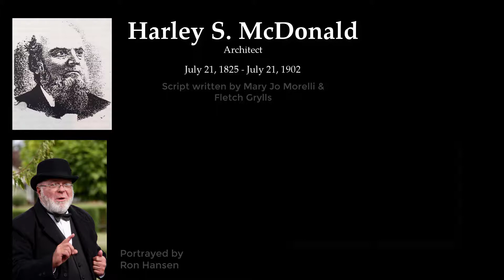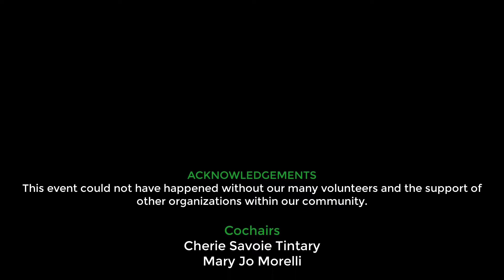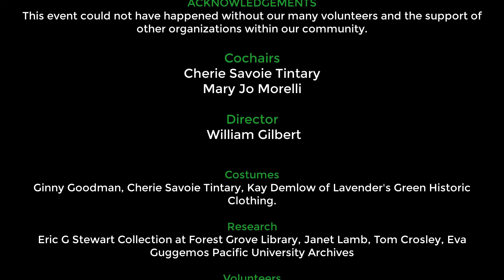FHFG Cemetery Tour 2017: Harley S. McDonald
Harley S. McDonald was born in Rhode Island in 1825.  He was an architect.  Portrayed by Ron Hansen. Script written by Mary Jo Morelli and Fletch Gryllis.